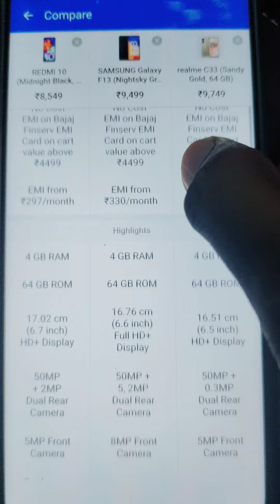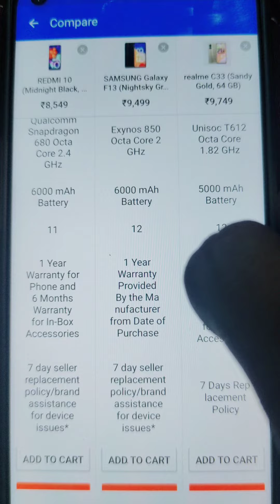Mobile लेने से पहले ये Video देख लेना |🔥Top 3 Best Mobile Phones Under ₹10000 Budget⚡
Friends, Welcome To Another Helpful Video. Here are our top picks for best smartphones for a budget of around 10,000 rupees in 2022. If you are in the market to buy a smartphone with a price range of Rs. 10,000 you must watch this video. While these are my recommendations, I am sure the majority of you will agree with me because we have done extensive research before making this video. Do let us know if you agree with our list and if you do, make sure you like and subscribe to our channel because we keep bringing you such awesome quality videos on a regular basis. This Video Is Different So Do Watch Till The End.

smartphones under 10K in 2022
best redmi phone under 10K
bets realme phone under 10K
best moto phone under 10K
best infinix phone under 10K
Infinix Hot 12 Play Specs
Infinix Hot 11 2022 Specs
Redmi 10 Specs
realme c31
realme c31 Price
moto e32s Specs
best phone under 10K
best budget phone under 10K
best phone under budget 2022
2022 best budget phone
best camera phone under 10K
best battery phone under 10K